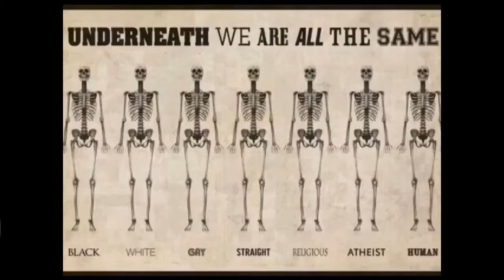Eivind og Arilds pinnekjøtt - Steketid og tilbehør